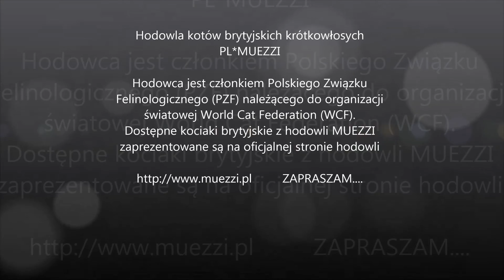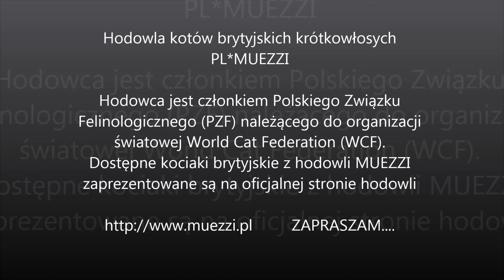DELIGHT - kotka brytyjska niebieska